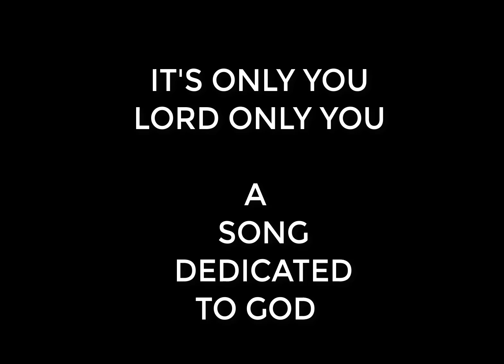IT'S ONLY YOU LORD,ONLY YOU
COMPOSED BY
MIKE APPPOH PRODUCTION BY JULIUS OTUH